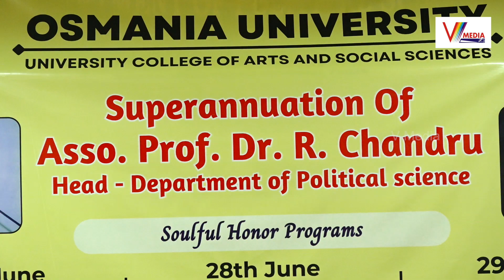ఉస్మానియా యూనివర్సిటీ అసోసియేట్ ప్రొఫెసర్ చంద్రుకి ఉద్యోగుల ఆత్మీయ వీడ్కోలు | V Media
Watch Now : ఉస్మానియా యూనివర్సిటీ అసోసియేట్ ప్రొఫెసర్ చంద్రుకి ఉద్యోగుల ఆత్మీయ వీడ్కోలు | Superannuation Of Asso.Prof.Dr.R.Chandru | V Media